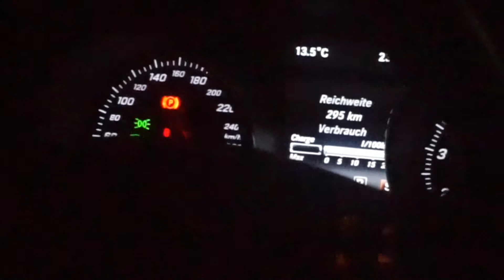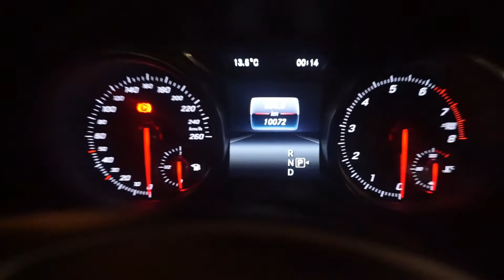Bec Austrija | Car to Go i Bec nocu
Iznajmili smo auto uz pomocu aplikacije Car To Go. U blizini nam se nasa Mercedes A klase i koji je imao skoro pa pun rezervoar. koristili smo ga cetiri sata i to nas je kostalo 40 eura.